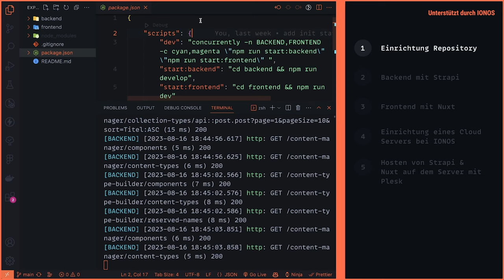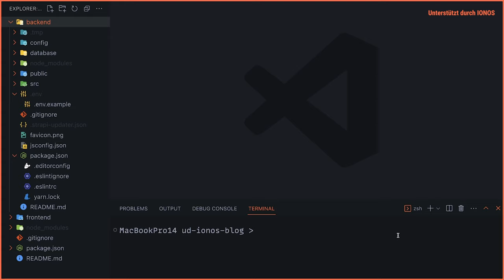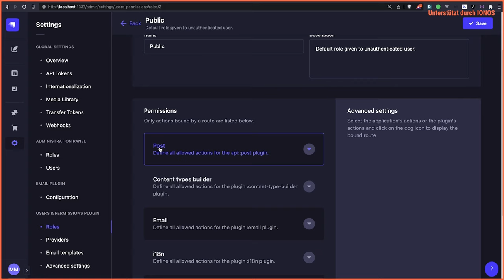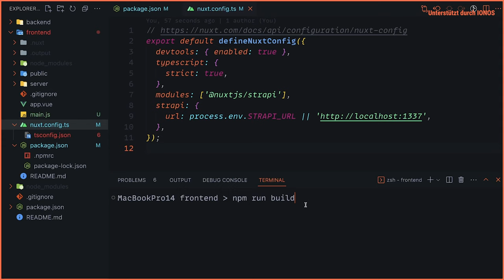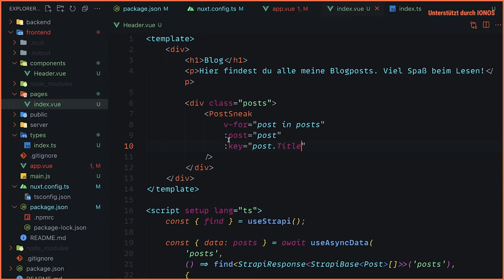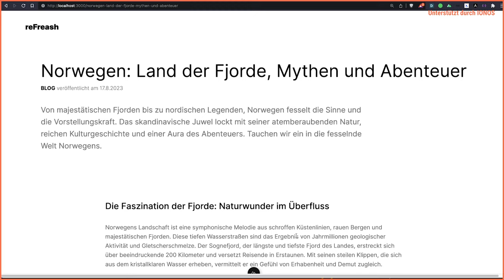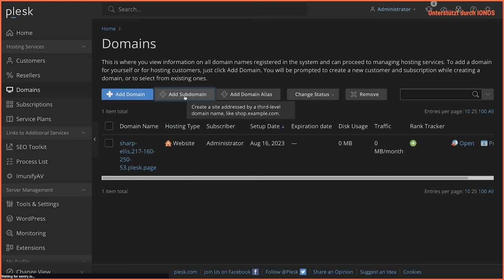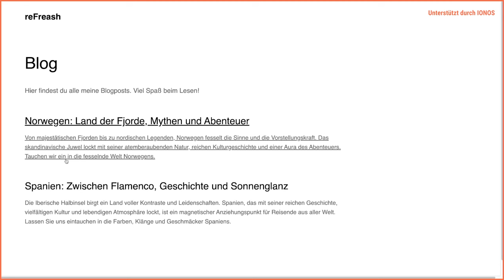Wie baue ich eine Website in 2023? incl. Hosting & CMS! [DE/Tutorial]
Heute bauen wir mithilfe von IONOS Cloud Server eine Skalierbare Web Applikation die mit einem Frontend, Backend und Plesk alles kann das ihr braucht um hochkomplizierte Websites einfach umsetzten zu können. Genau passend für jeden Kunden, Agentur oder Start-Up Gründer.

Kapitel:
00:00 Intro
00:49 Plan
02:32 Projekt einrichten
07:12 Backend
18:32 Frontend
34:06 Server Mieten
38:48 Hosting